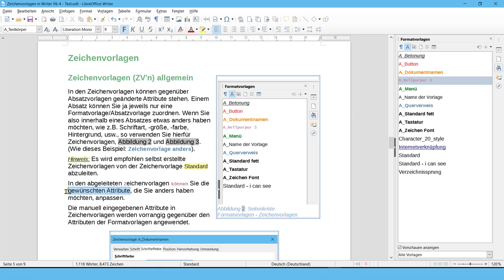Zeichenvorlagen in Writer - LibreOffice 6.4 (German/Deutsch)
Dieses Video zeigt, wie Zeichenvorlagen in Writer angewendet werden.